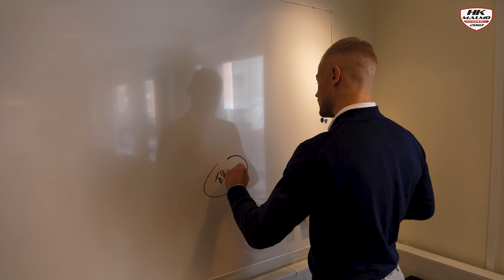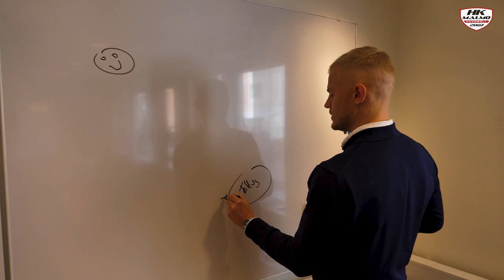HK Malmö – Drömmen om SM-guld – avsnitt 2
Under 5 avsnitt får du chansen att lära känna spelarna, höra deras historia, drömmar och tankar om handbollslivet.